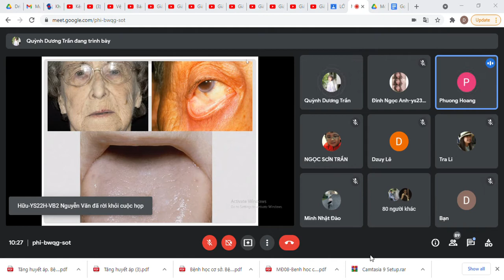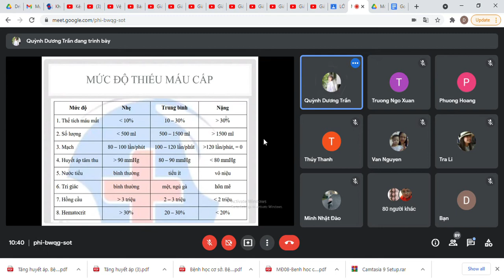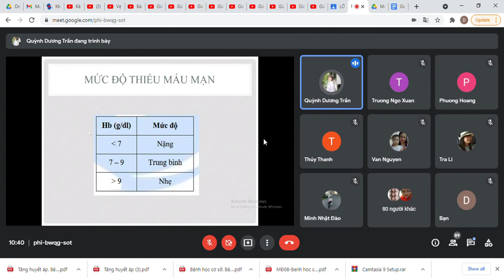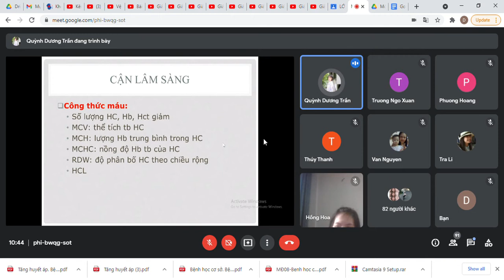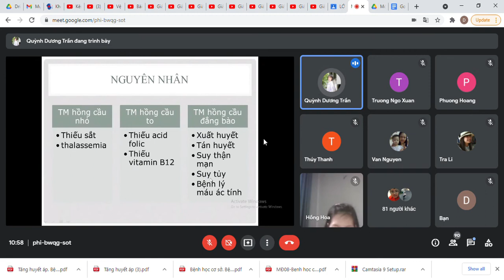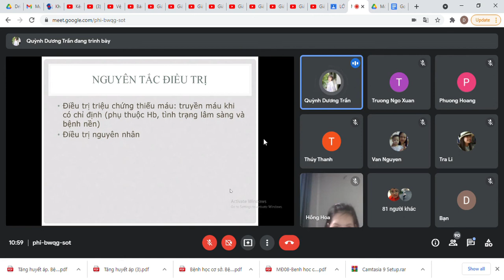Thiếu máu do thiếu sắt. Bệnh học nội. 60p. Trần Thị Quỳnh Dương